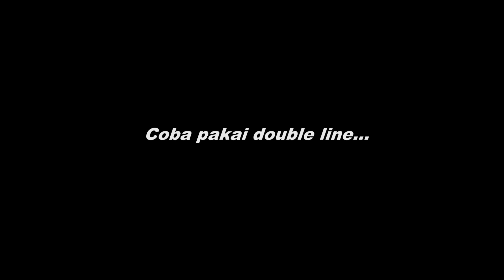Simpul Pancing Ini Lebih Tua Dari Umur Mu !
Cara mengikat kail menggunakan Davy Knot. Sangat simple, dan tentunya kuat. Simpul pancing ini biasanya digunakan dalam teknik Fly Fishing. Silakan sobat mancing coba juga...